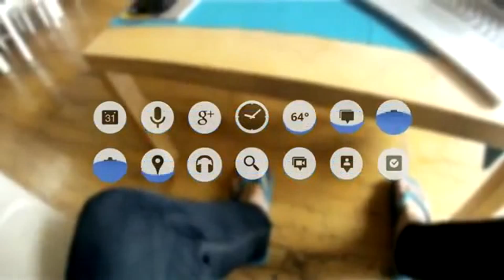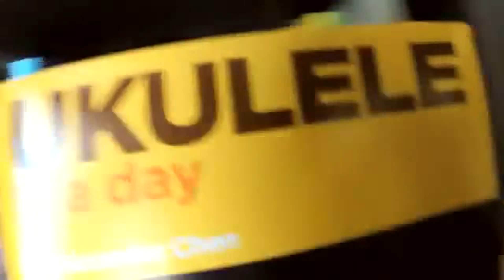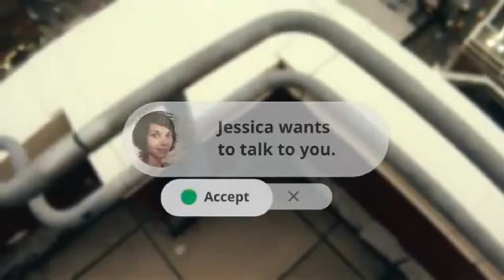Проект от компании Google - Google Glass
Только самые интересные и актуальные новинки мира современных технологий собранные с самых популярных источников.